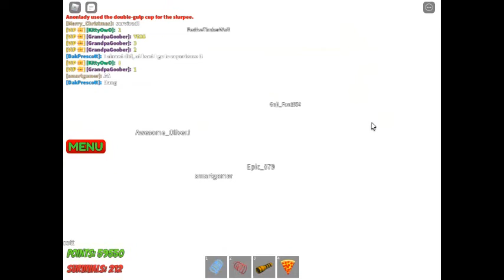Disaster Warning THE END (Not-Queued) Chilly Snowfeilds, Success!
O.O this is intense and woohoo got a badge first try xd on a painful map